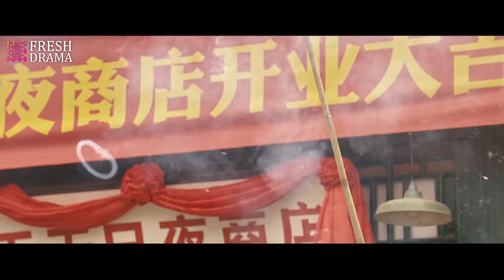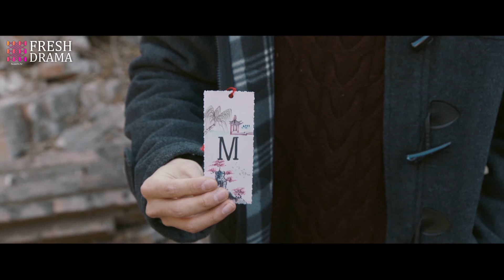《重生八零之冷面將軍狂追妻》|《General Chases His Wife》EP13👉不近女色的小軍官💜意外邂逅美女軍醫，無法自拔開啟瘋狂追妻之路💦肖战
Drama title：《重生八零之冷面將軍狂追妻》|《General Chases His Wife》
Starring： 肖战 / 李沁 / 刘芮麟 / 曹斐然 / 崔航 / 王一博 / 赵露思
Synopsis：20世紀70年代末的北京城，5個年輕人在什剎海冰場不期而遇。大院子弟肖春生痞氣聰慧、瀟灑不羈，葉國華慷慨仗義，陳宏軍木訥好學，賀紅玲美麗傲嬌，佟曉梅溫柔嫻靜。
不久後，陳宏軍考上大學，其餘四人則在軍營重聚，他們都憧憬着能在部隊建功立業、報效國家。一次執行特殊任務時，肖春生替葉國華排雷導致受傷，不得不提前退伍回京治療。在佟曉梅的照顧下，肖春生很快康復，二人喜結連理。
進入21世紀，肖春生和退伍後的葉國華都從事醫療器械行業，但因理念不同，兄弟二人在商場再起衝突。最後，堅守誠信與義氣的肖春生感化了葉國華，在國家需要醫療器械支持時，葉國華放下自身利益從大局出發，為國家做出了貢獻。
又是一年冬天，肖春生等人重聚冰場，回想青春往事，懷念夢中的那片海。